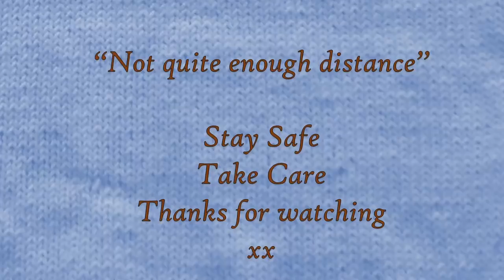Not Quite Enough Distance, week ending 19th March, 2021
Hi.

The yarn came from Kellyanne of Yarn Tales By The Sea

Or licensed tracks from YouTube